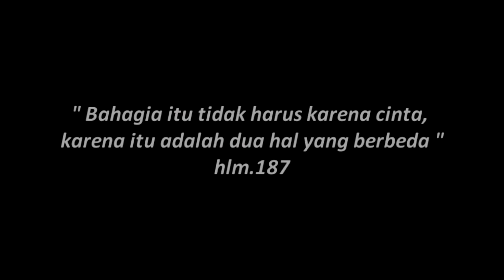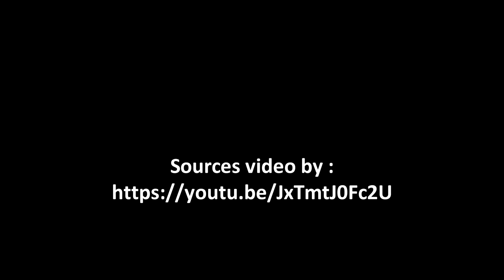Seorang Laki-Laki Yang Keluar dari Rumah (Puthut EA) - Book Trailer Oleh Yudis Perdana